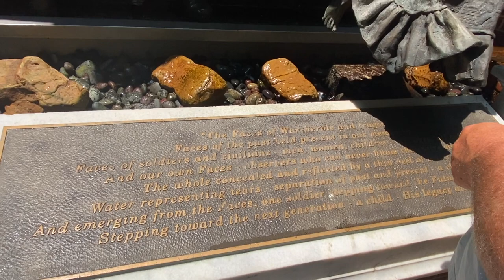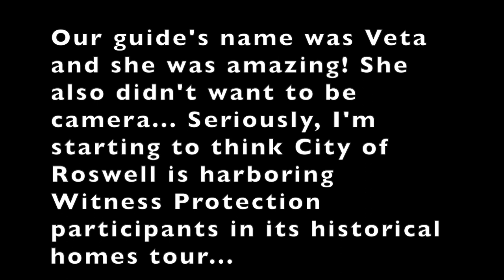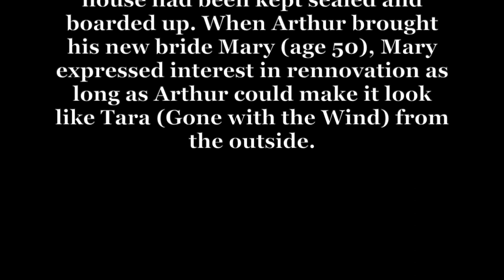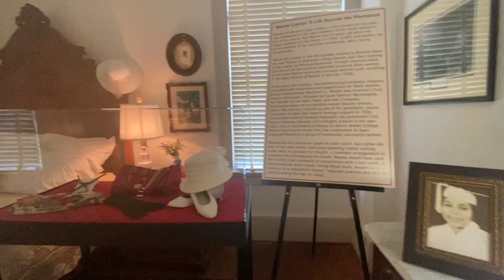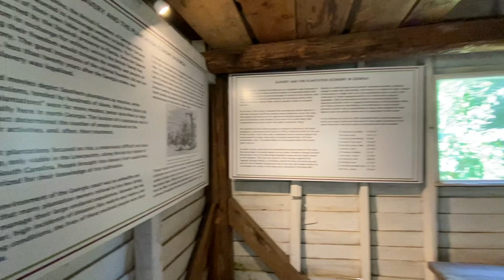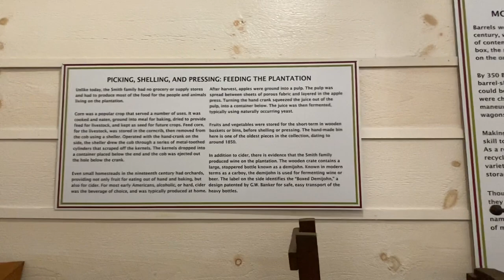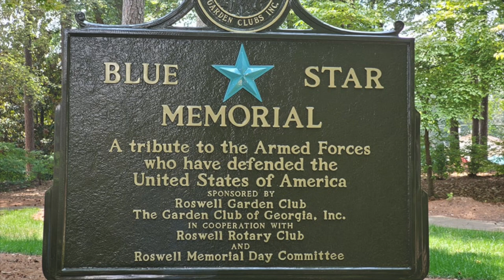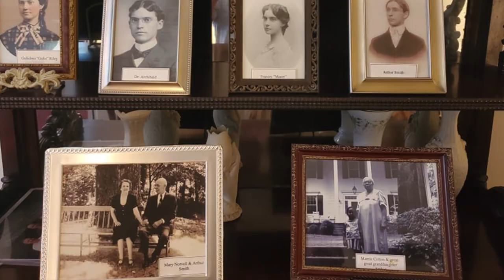Surprise Cemetery • Faces of War Memorial • Smith House • Rosati's Sports Pub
In this episode, Tommy surprises me with a cemetery we've lived around for twenty years but never noticed. After that, we headed back to Roswell to complete the last of the Megolith Plantation Homes; the Archibald Smith House. It's pretty hard to determine which was our favorite of the three founding homes of Roswell, but the fact that this one was all original furnishings, dishes, etc..., really set it over the top. It was unbelievably beautiful. Before we reached the house, we stumbled on the most beautiful memorial to the Vietnam War.
Once we completed the tour, we went to Rosati's Sports Pub.